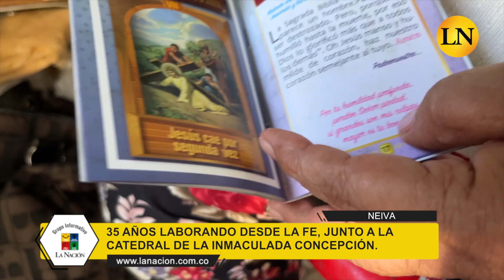Esta es la historia de Miryam Triviño, quien cumple 35 años vendiendo camándulas, novenas y velas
SemanaSanta | Esta es la historia de Miryam Triviño, quien cumple 35 años vendiendo camándulas, velas y novenas a las afueras de la Catedral de Neiva.